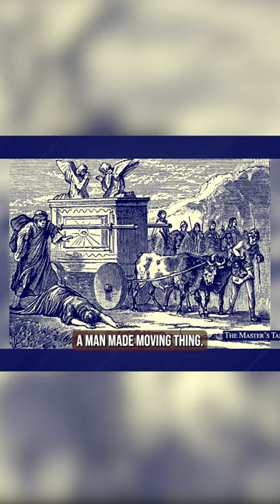Lessons from the Oxcart: Why Human Efforts Alone Are Not Enough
When it comes to God's plan, man-made structures like governments can only take us so far. The Church is the key to real change.

Podcast Episode 915: Decoding Prophecy: What's Coming Next?